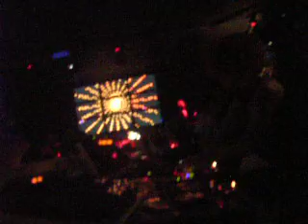goa ultrabeat pres. djred e giancarlino 27.12.07